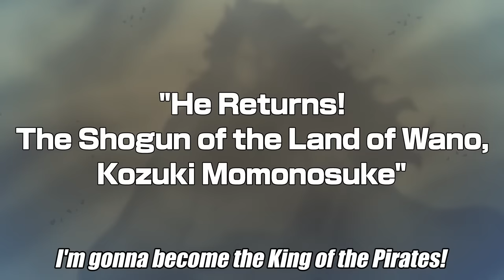ONE PIECE episode1078 Teaser “He Returns! The Shogun of the Land of Wano,Kozuki Momonosuke”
In Japan... 1th Oct 2023
On the next episode of One Piece!
He Returns! The Shogun of the Land of Wano,Kozuki Momonosuke